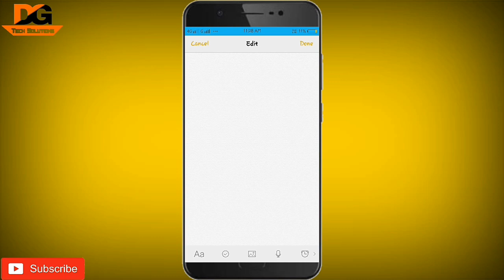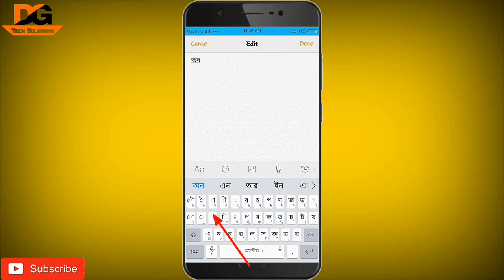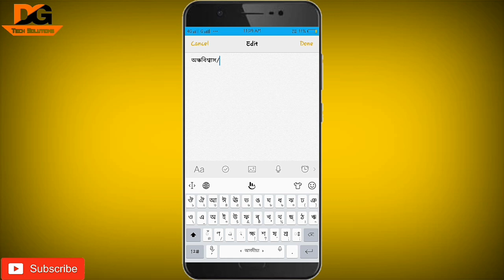How to type Assamese Juktakhor In Android Mobile Keyword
অসমীয়া যুক্তাক্ষৰ কেনকৈ লিখিব পাৰি এটা সহজ পদ্ধতি আপালোকৰ মাজলৈ আনিলো ভিডিঅ টি আপোনালোকৰ বাবে helpful  হব বুলি আশা থাকিল ধন্যবাদ !!

How type android mobile assamese juktakhor

Android assamese

How to write assamese language

Tech assamassamese keyboard

Assamese news

Tech assamese

Assamese keyboard for android

Assamese typing

Keyboard assamese

Assamese keyboard

আপোনাক "DG Tech Solutions" ছেনেলটোলৈ স্বাগতম জনাইছো ।

which can be very very helpul for your daily life.

If you watch video on Dimpu Gogoi , DG

"DG Tech Solutions" 😊